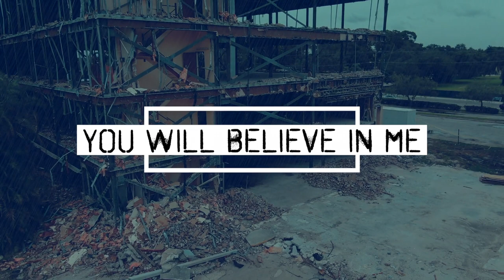M.Tarver "You Will Believe In Me" PJ Black's theme 🎥 by JC Perez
Produced by John Kiernan
Features It Lives It Breathes